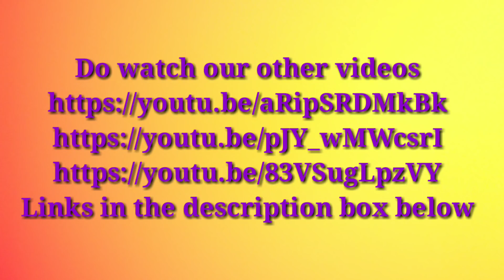Soul Art Spiral Pouch | Magical Spiral Pouch | Reuse old Jeans | Denim Craft Small Pouch making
This Video is about making of all-purpose spiral zipper pouch. This pouch can be used as pencil holder, make up kit, travelling essentials carrier or other small stuff...
This is done with a very small piece of old jeans fabric , also a leather piece can be used to make your own.
Requirements and Measurements
13 1/2" X 3 3/4" old jeans fabric strip
13 1/2" X 3 3/4" Lining Fabric strip (Non Woven Lining)
36” one sided Zip and a runner